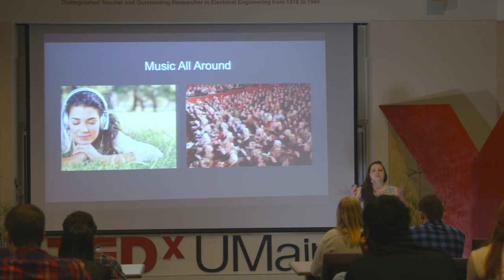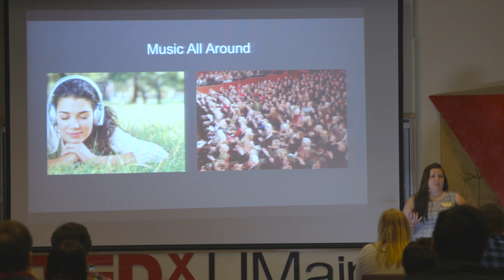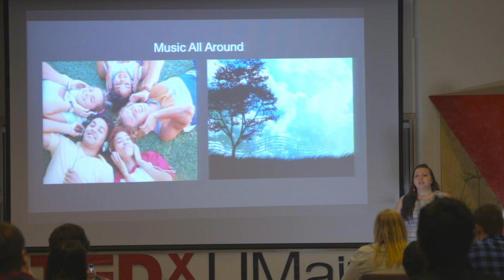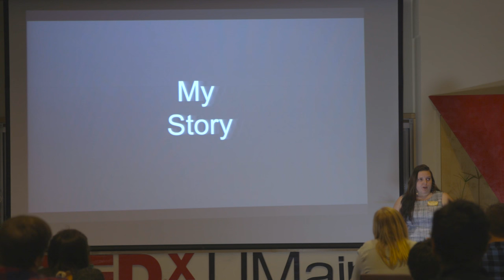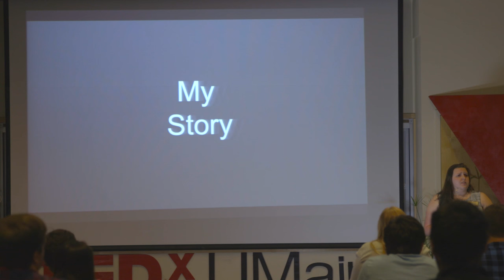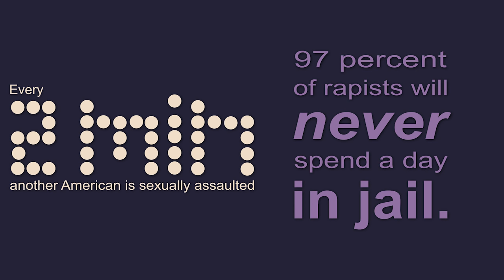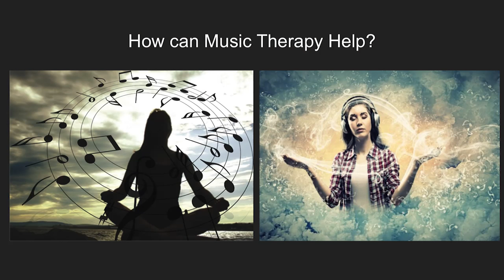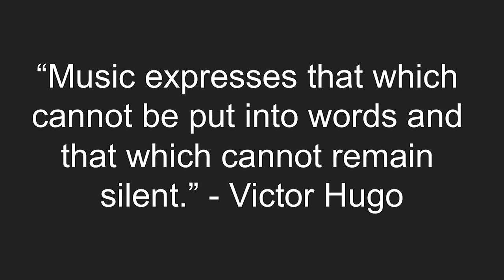Music and Its Power to Heal | Merissa Jordan | TEDxUMaine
The proposed topic will be about how music can connect with people on a personal level and help them to find a way to join reality. It can connect to an audience collectively together where they can share an experience together that no one else has. They connect on an emotional and intimate level. Music can also connect to those that don't know which way is up sometimes or how to function throughout the day. It has the ability to connect someone back into reality and help them to find a sense of themselves again and to connect with others in that same way.

I am a 4th year at the University of Maine. I am studying Music Education with a minor in Psychology and I hope to one day get my Master's in Music Therapy and start my own therapy business that I can take with me across the state of Maine and possibly over seas to Army, Navy, Air Force bases. I have been involved with music since I was a little kid, and it has always been my passion.I think that my success as a person in school and life speaks volumes for my character and drive. I know this is very short and very personal to speak about this, but I also know that it is something I will live with for the rest of my life.